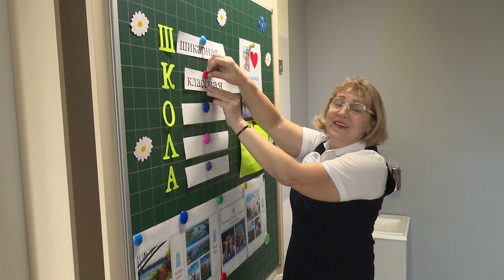Уникальную умную школу с атриумом открыли 1 сентября в Новосибирске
Первый День знаний отметили в школе №220 в микрорайоне «Европейский берег». Сегодня она начала работу для всех классов. Напомним, в эксплуатацию здание сдали ещё в мае. Тогда школа приняла почти 350 учеников первых и вторых классов. Они перешли сюда вместе с учителями из соседних школ.